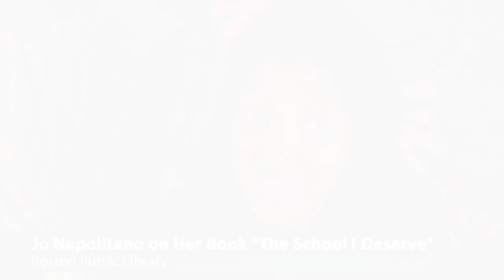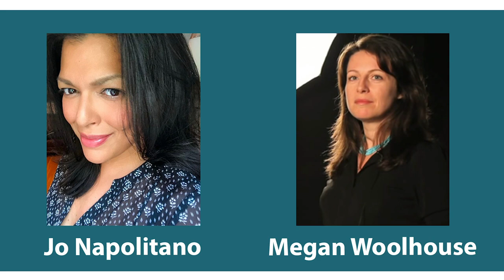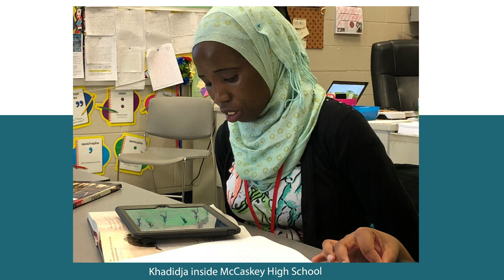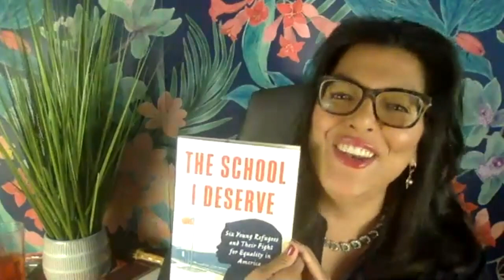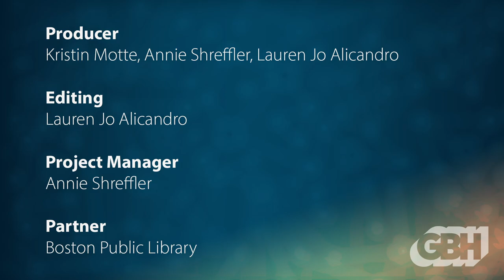Jo Napolitano and Meg Woolhouse discuss "The School I Deserve"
In a legal battle that mirrors that of the Little Rock Nine and Brown v. Board of Education, journalist Jo Napolitano tells the story of six brave refugee students in Pennsylvania who fought alongside the ACLU and Education Law Center to demand equal access to education.

Napolitano delves into a landmark case in which the School District of Lancaster, Pennsylvania, was sued for refusing to admit older, non-English speaking children such as Khadidja Issa, a refugee fleeing the horrific violence in war-torn Sudan, sending them to a high-discipline alternative school instead.

Her new book, The School I Deserve, brings to light this crucial and underreported case, which paved the way to equal access to education for countless immigrants and refugees to come.

Napolitano is joined by GBH News K-12 education reporter Megan Woolhouse, whose breaking news and features coverage has focused on the effects of the COVID-19 pandemic on school systems throughout Massachusetts.